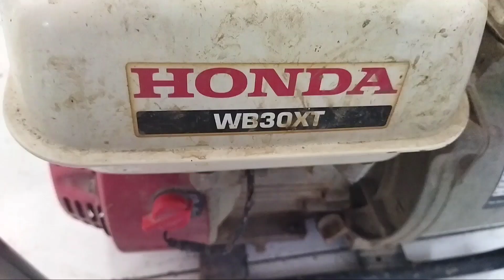Cara merawat Mesin pompa air honda gx 160 biar awet puluhan tahun.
Ada berapa hal yang harus diperhatikan untuk merawat mesin pompa air honda gx 160
1.Pergantian Oli harus dilakukan secara rutin 100 jam kerja.
2.Periksa bisa pada filter udara pasti masih dalam kondisi baik.
3.Perhatikan Businya dan pastikan busi dalam keadaan bagus.
4.Recoil stater yang sering mengalami tali putus dan pir pada recoil stater rusak sebaiknya segera mengganti.
Berikut adalah beberapa hal yang harus diperhatikan semoga bermanfaat.
Terimakasih.
untuk link pembelian honda wb 30